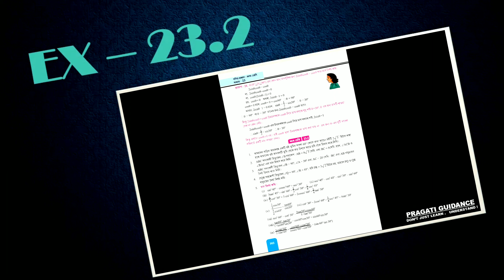মাধ্যমিক ২০২০-২১ || MATHEMATICS || EX - 23.2|| ত্রিকোনমিতি || TRIGONOMETRY || PART - 2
Standard : Class x ( দশম শ্রেণী || মাধ্যমিক )
Subject : MATHEMATICS
EX - 23.2

এই ভিডিওতে পশ্চিমবঙ্গ মধ্যশিক্ষা পর্ষদের অঙ্ক বইটি থেকে ২৩.২ অধ্যায় নিয়ে আলোচনা করলাম ।
আশা করি তোমরা বুঝতে পারবে । কোনো সমস্যা হলে comment এ জানাও ।

ভিডিওটা ভালো লাগলে বন্ধুদের সাথে শেয়ার করো ।
ধন্যবাদ।

USED ITEM :
GRAPHICS TABLET
RODE MIC
DELL LAPTOP 1
DELL LAPTOP 2
USED MOBILE FOR EDITING
অন্যান্য ভিডিও লিঙ্কঃ

WEST BENGAL BOARD BOOK SOLUTION

HOW TO FIND THE VALUE OF ROOT OVER 28